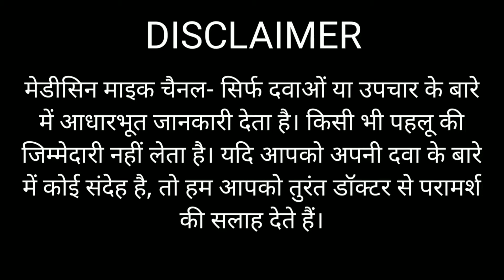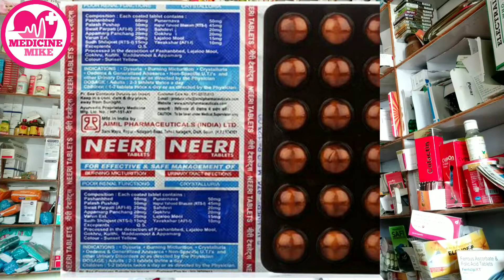Neeri syrup || How to use neeri || Neeri Syrup uses and side-effect in hindi neeri syrup ke fayde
Neeri syrup || How to use neeri Neeri Syrup uses and side-effect in hindi
neeri syrup ke fayde, नीरी सिरप के फायदे, neeri syrup aimil

Nutricharge Bio Age –सिर्फ 10 दिन मे 3 साल से खराब लिवर एकदम ठीक सुने उसी की जुबानी